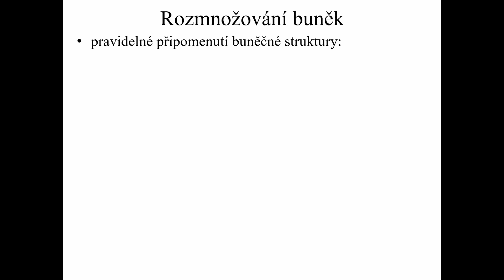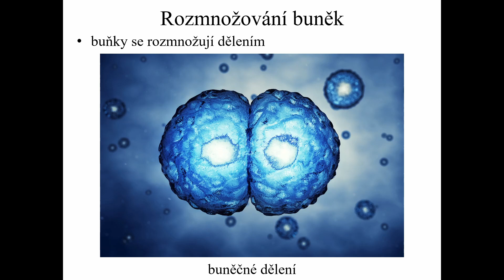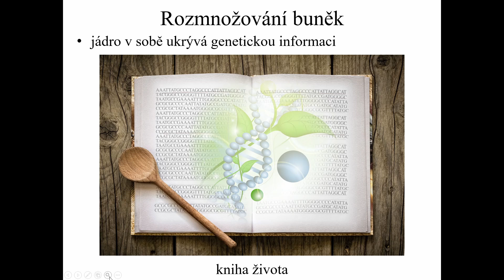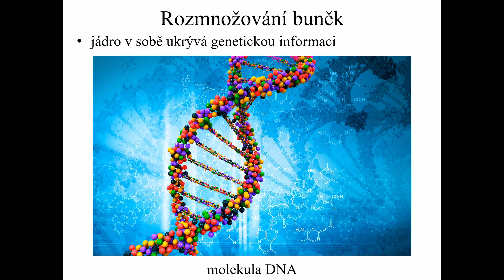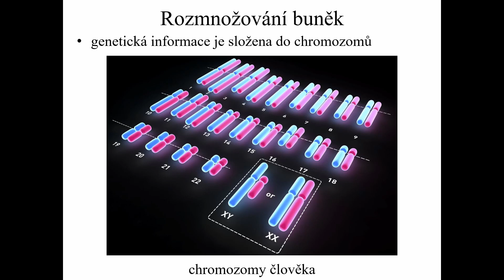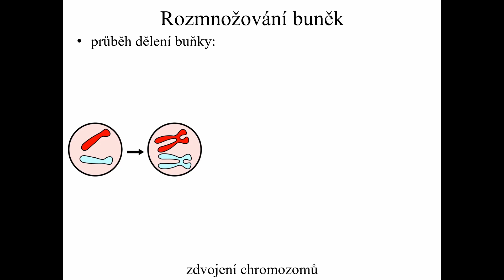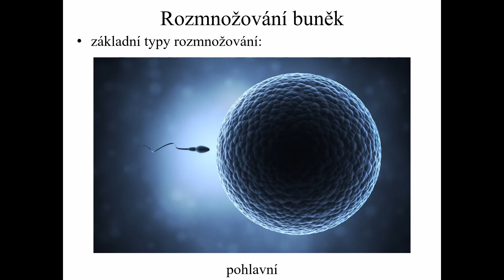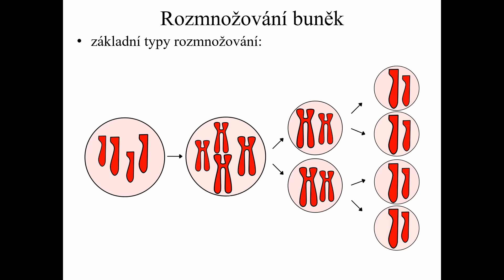6. třída (Př, 16) - Rozmnožování buněk